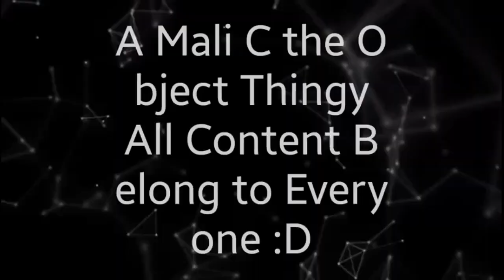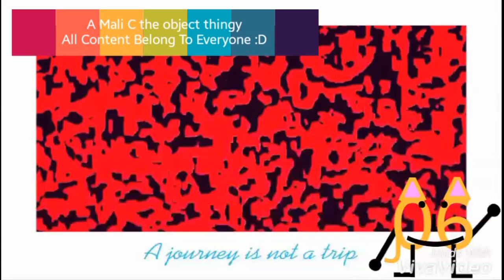Klasky Opusc.avi In Super Slow Effects Round 1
@LeoEinstein322! Who's Next For Round 2!?
Made With VivaVideo PRO 5.8.2 -
Credit by ‎@tanjaoliver3809 in Uploaded Video
That Video Will Be Premiered in December 13, 2020 at 12:00 A.M.